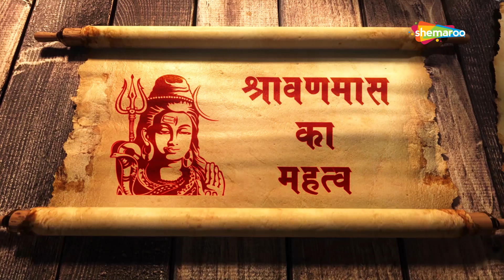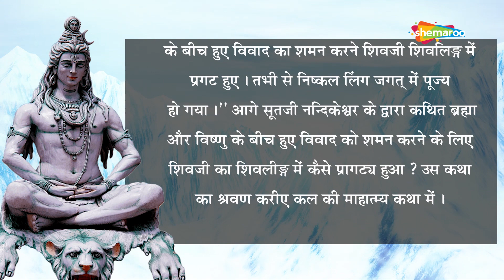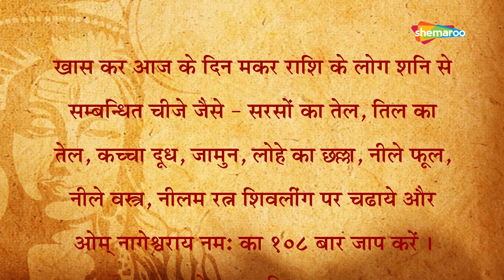श्रावणमास दिन: ३ | श्रावण मास महत्व एवं कथा | शिव पूजन शिव महिमा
Shravan Month Importance | Shiv Mahima | Shiv Aaradhana | Shiv Puja
Shravan Mass Day: 3